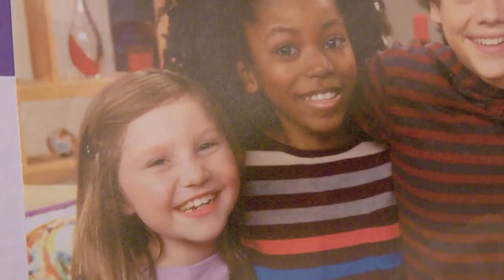The OFFICIAL Henry Danger Documentary in 10 Minutes! 🎥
Get the official behind-the-scenes look at the Danger Doc in just 10 minutes! Follow along with Jace Norman through the final season of Henry Danger, relive epic battles with Kid Danger and Captain Man, and meet the new Danger Force team!